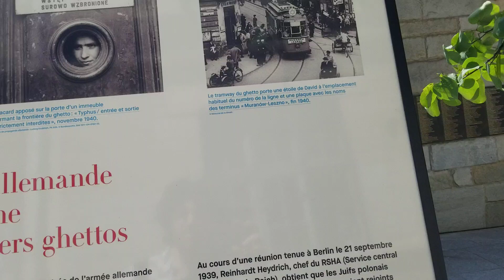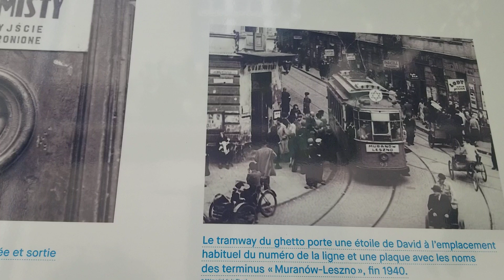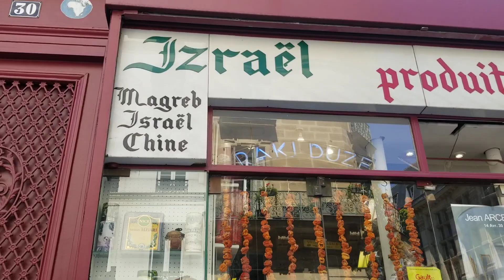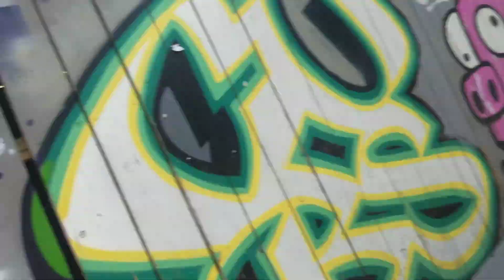Europe Trip, France: Paris, France | Can't find Jewish Quarter